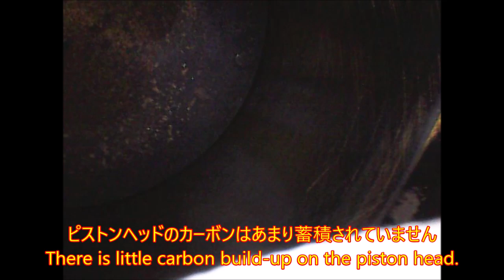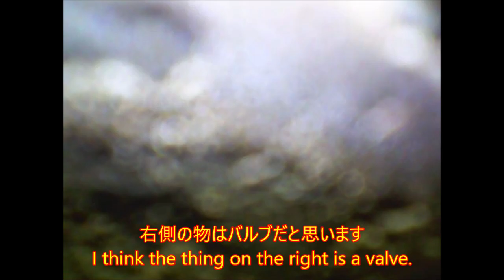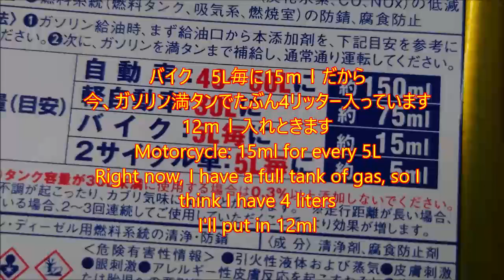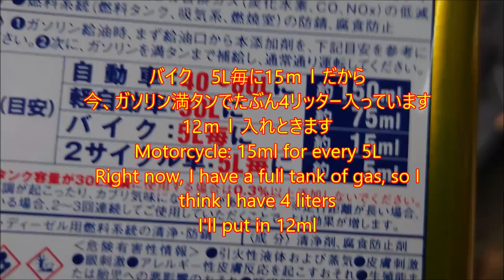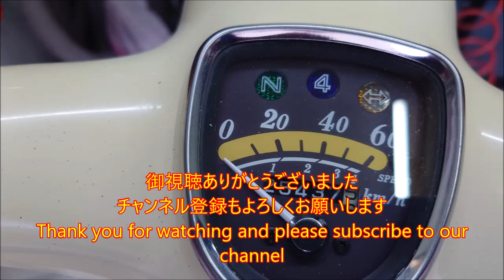リトルカブ ピストンヘッドのカーボンを確認する Little Cub: Check for carbon on piston head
FCR-062